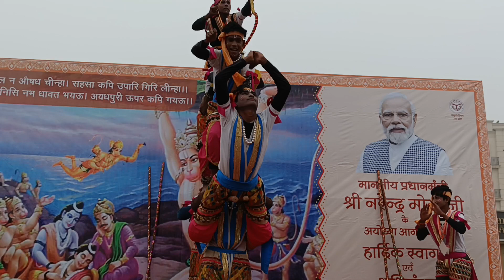1 January 2024